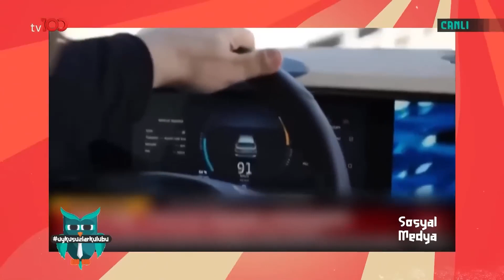Seda Sayan: Benim En Büyük Hatam Evlenmek | Okan Bayülgen ile Uykusuzlar Kulübü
Seda Sayan, anılarıyla stüdyoyu kahkahaya boğdu. “ESKİ KOCALARINI
HATIRLIYOR MUSUN?”

Kablo tv: 37. kanal
Digitürk: 37. kanal
D-Smart: 37.kanal
Turkcell TV+: 37. kanal
Tivibu: 47. Kanal